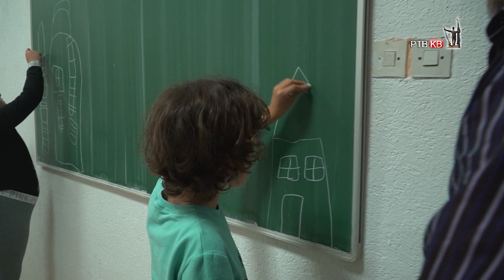Prilog RTVKV Autizam nije prepreka za umetnost u Alternativi